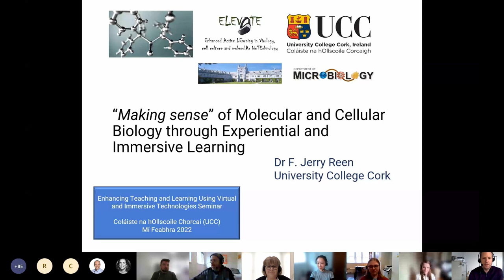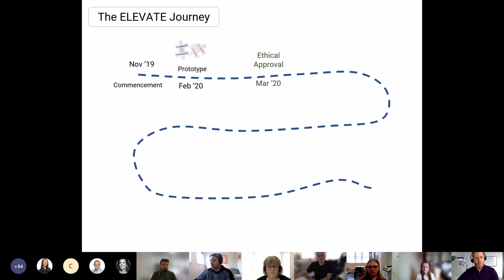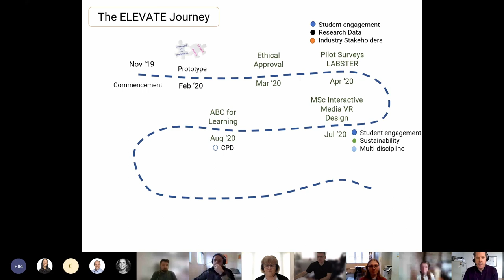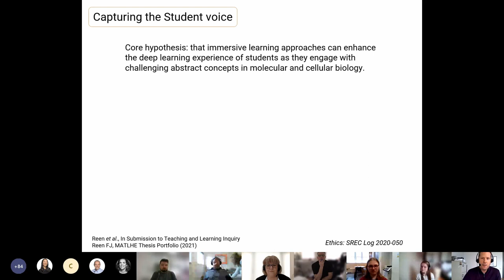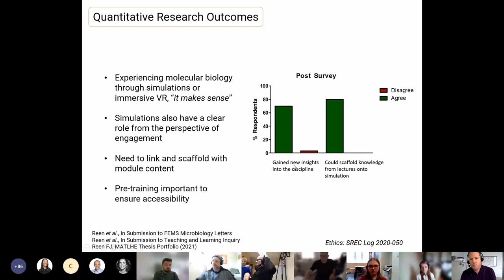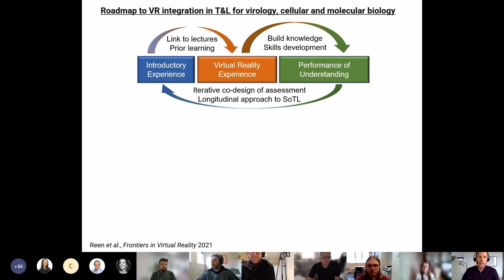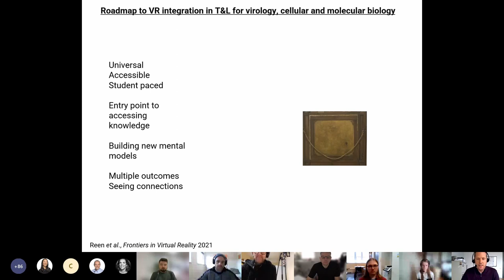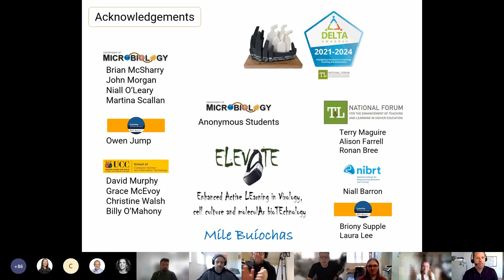Jerry Reen - Enhancing Teaching and Learning Using Virtual and Immersive Technologies Seminar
Presentation from Jerry Reen (University College Cork) for UCC Library's Enhancing Teaching and Learning Using Virtual and Immersive Technologies Seminar.

Presentation Title
Making sense of Molecular and Cellular Biology through Experiential and Immersive Learning

Presentation Abstract
ELEVATE (Enhanced active LEarning in Virology, cell culture and moleculAr biotechnology) is a National Forum DELTA Award winning initiative based at University College Cork. Comprising disciplinary experts from the Schools of Microbiology and Computer Science & IT working in collaboration with the Centre for the Integration of Research Teaching and Learning and in partnership with students, ELEVATE has investigated the use of virtual reality platforms (from fully immersive to desktop) as a tool for student paced learning. Experiential and immersive learning approaches have significant potential to transform the student experience when engaging with challenging molecular and cellular concepts. Engaging with these disciplinary topics can be challenging for students, not least due to their abstract and invisible nature. Simulations (whether desktop, immersive, or augmented) offer an innovative entry point for student learning where spatial understanding can unlock a deeper engagement with molecular concepts. The student partnership element to this research has been particularly fruitful in guiding the key elements of the simulation design and how that is scaffolded by prior knowledge and the lecture experience. While challenges remain in the creation of a clear and effective roadmap for the design and implementation of immersive VR teaching experiences, collaboration between disciplinary and technical experts will drive significant developments in this space.

This seminar has been funded by the National Forum for the
Enhancement of Teaching and Learning in Higher Education, Ireland.

UCC Library - supporting the research and study needs of the University College Cork community since 1849.

💚 UCC Library - At the Heart of UCC 💚